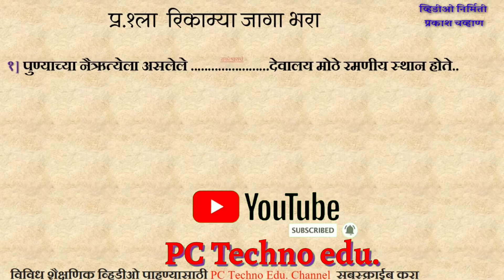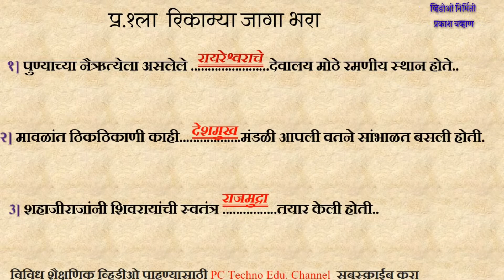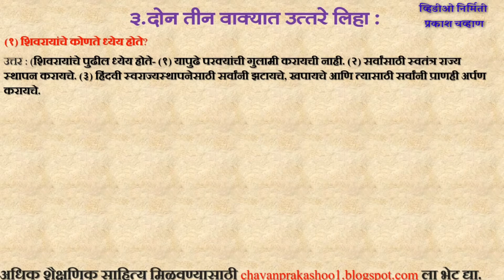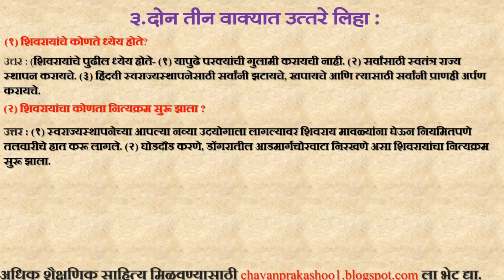स्वराज्य स्थापनेची प्रतिज्ञा ।। स्वाध्याय ।।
या व्हिडिओमध्ये आपण येता चौथीच्या परिसर अभ्यास भाग 2 मधील घटक क्रमांक सहा स्वराज्य स्थापनेची प्रतिज्ञा या पाठाचे पाठ्य पुस्तकात दिलेल्या प्रश्न उत्तरांचा सराव करून घेणार आहात